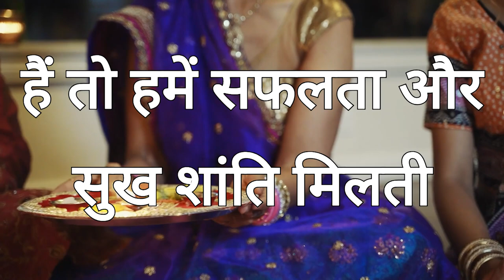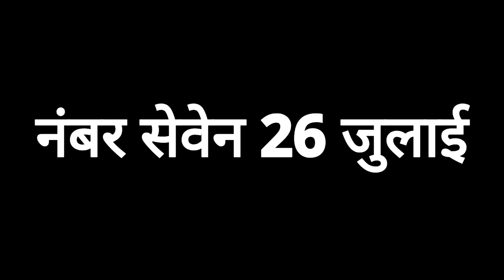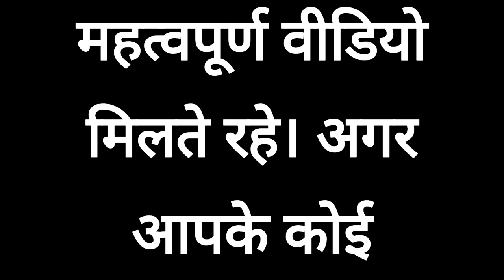**2024 में कार खरीदने के शुभ मुहूर्त | जुलाई 2024 में कार खरीदें सही समय पर**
Auspicious Dates to Buy a Car in 2024 | Best Muhurat for Car Purchase in July 2024

Namaskar Doston! Is video mein hum baat kar rahe hain July 2024 mein car kharidne ke shubh muhurat ke baare mein. Agar aap apni nai car kharidne ka plan bana rahe hain, to ye video aapke liye bahut useful hoga. Humne jyotish ke anusaar kuch shubh muhurat chune hain jo aapke jeevan mein sukh aur samriddhi la sakte hain.

Video ko end tak zaroor dekhein aur pata karein kaunse din aur samay best hain car kharidne ke liye.

**Topics Covered:**
1. Shubh Muhurat for Car Purchase in July 2024
2. Astrology Tips for Buying a New Car
3. Best Dates and Timings for Car Purchase

?sub_confirmation=1

2024 Mein Car Kharidne Ke Shubh Muhurat | July 2024 Mein Car Kharidne Ka Best Time